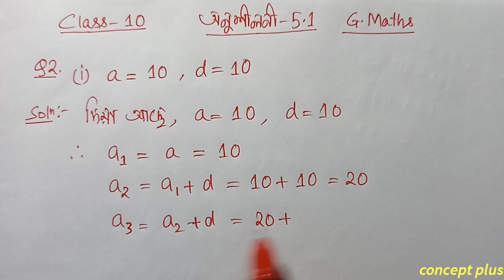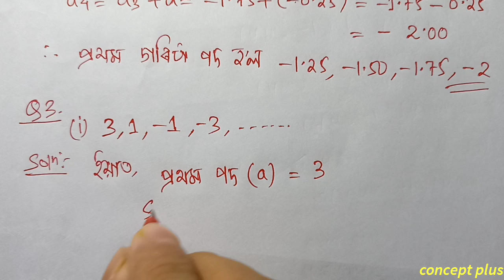Class 10 Maths Exercise 5.1 Q2 Q3 Chapter 5 in Assamese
Class 10 Maths Chapter 5 Arithmetic Progression Exercise 5.1 NCERT CBSE SEBA  Assamese medium.Q2 i ii iii iv Q3 i ii iii iv are fully solved in this video with explanation in assamese. The chapter is taken from Class 10 Mathematics new book ncert cbse scert state board examination || concept plus . . . . . . . . . . .